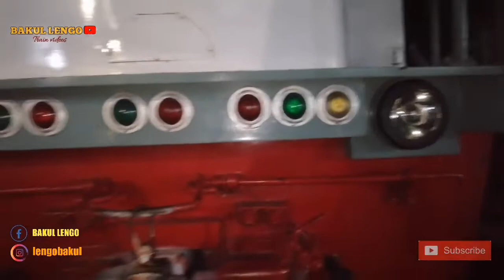REVIEW RANGKA BAWAH LOKOMOTIF KERETA API CC 201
Halo sobat rel fans hr ini saya mau review rangka bawah lokomotif kereta api cc 201, semoga menambah ilmu n wawasan qt tentang kereta api tonton sampai hbs Biyar ngk salah paham